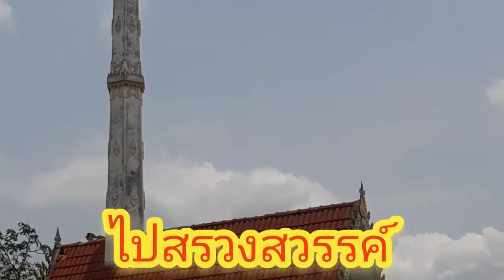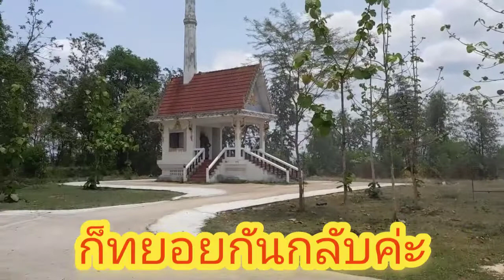พิธีและประเพณีเคลื่อนผู้วายชนม์ไปสู่สุสานของชาวเหนือ บ้านหนองหล่าย เกาะคา ลำปางEp3@RvระวีChannel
พิธีและประเพณีเคลื่อนศพไปสู่สุสานของชาวเหนือบ้านหนองหล่าย เกาะคา ลำปาง เป็นวัฒนธรรมและประเพณีที่สืบทอดกันมาช้านานตามหลักศาสนาพุทธ@RvระวีChannel